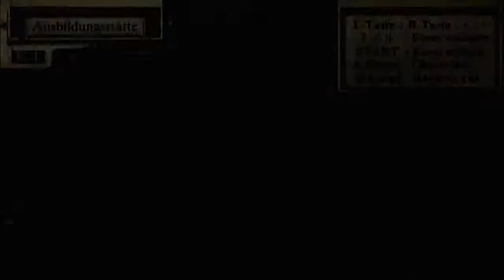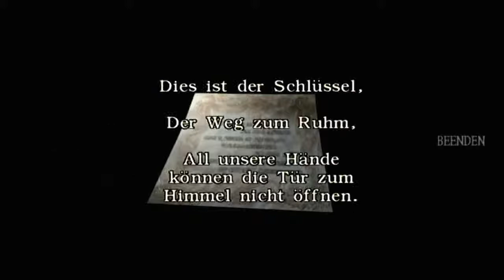Resident Evil Zero »Deutsch« Part 9 Es wird Blutig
⇒ Spielbeschreibung
» Resident Evil Zero spielt zeitlich vor Resident Evil. Das Bravo-Team des Spezialkommandos S.T.A.R.S. wurde zur Aufklärung der bizarren Morde im Raccoon Forest entsandt, doch bei ihrer Ankunft stürzt der Einsatz-Hubschrauber ab. Die Besatzung überlebt den Unfall, verliert aber die komplette Ausrüstung. Beim Sichern des Geländes stößt das Team auf einen Gefangenentransporter und die Leichen ermordeter Soldaten. Nur vom Sträfling Billy Coen, der sich ebenfalls im Wagen befinden sollte, gibt es keine Spur. In der Rolle von Rebecca Chambers, einer 18-jährigen S.T.A.R.S.-Rekrutin, begibt sich der Spieler auf die Suche nach dem Flüchtigen. In einem nahe liegenden Zug wird sie fündig. Doch der Zug fährt plötzlich los und beide müssen sich gegen Zombies verteidigen. Rebecca hat einen weiten Weg vor sich, um wieder zu ihrem Team zurück zu gelangen. Weiterhin kommt man im Verlauf des Spiels an Orten vorbei, die bereits aus Resident Evil 2 bekannt sind. «